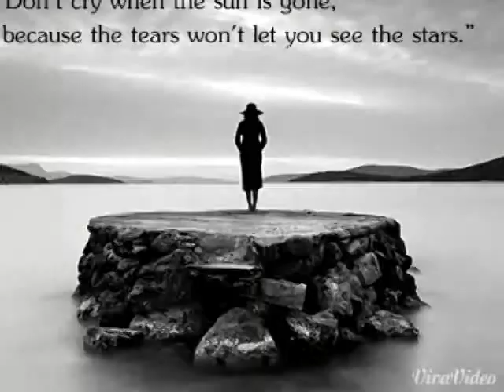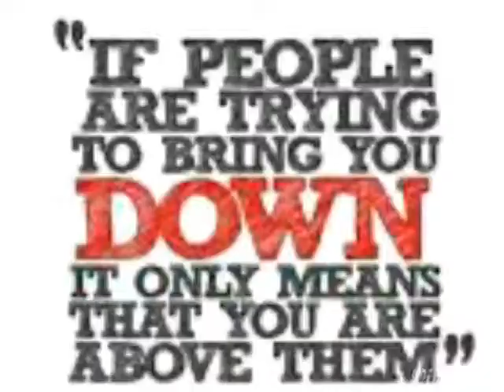Ese G let me hold you screwed and chopped